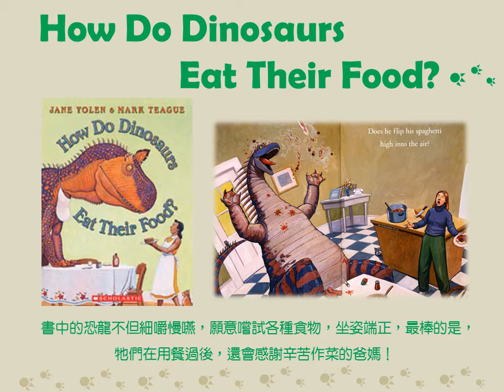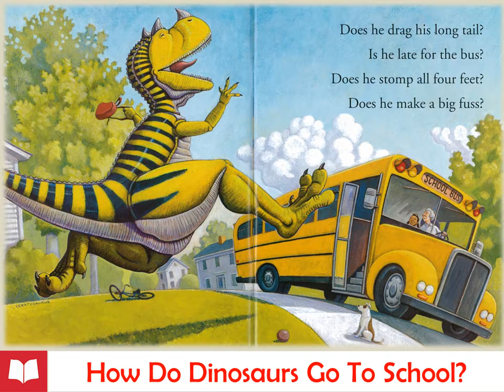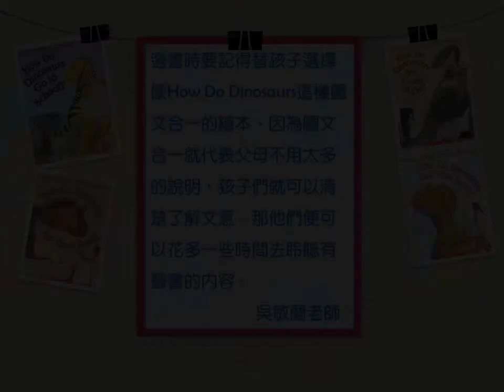How Do Dinosaurs Collection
全套4本書加4片CD。

How Do Dinosaurs Go To School?
How Do Dinosaurs Eat Their Food?
How Do Dinosaurs Get Well Soon?
How Do Dinosaurs Say Good Night?